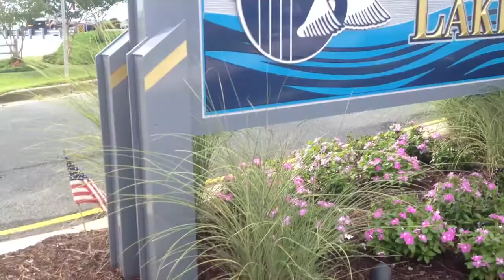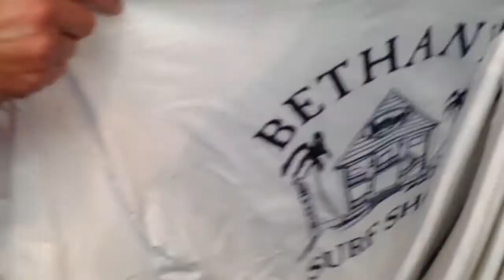Travel Advantage Network Traveler Visits Mallard Lakes in Selbyville, DE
While vacationing at Mallard Lakes in Selbyville, Delaware, a Travel Advantage Network traveler takes a trip to the beach. During the vacation, the family visited local shops, relaxed on Bethany Beach, played tennis and much more. Check out more travelers on vacation through our photo and video contest on PlanWithTan.com.